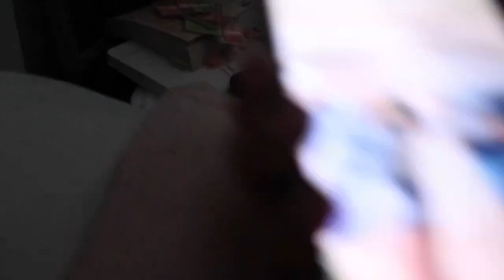first day of school grwm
↠Instagram: @a l l y s a a n n y t (no space)

wow you made it all the way down here!